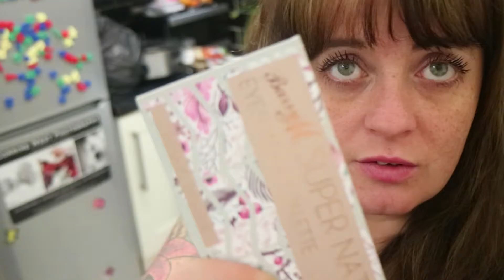Westie's back! Climbing at Wolf Mountain!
Excited to be shooting again. Westie's back! =)